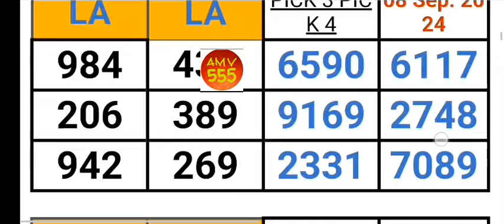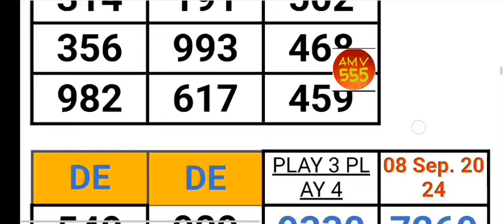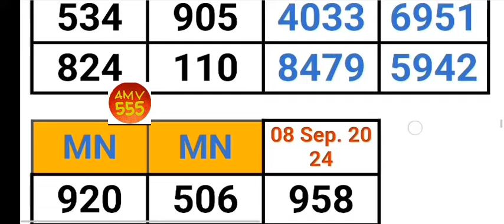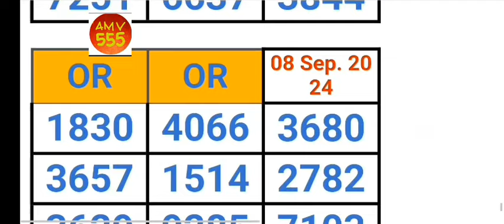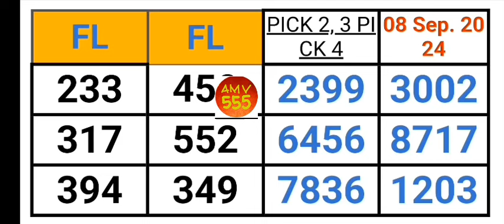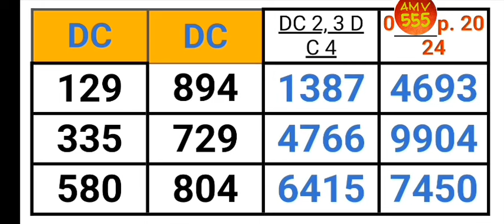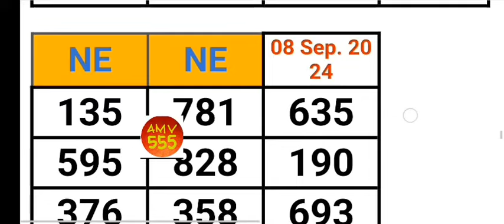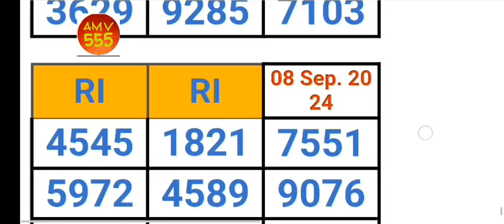Pick 2, 3 & 4 ALL STATES PER STATE PREDICTION for 08 Sep. 2024 | AMV 555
Pick 2, 3 & 4 ALL STATES PER STATE PREDICTION for 08 Sep. 2024